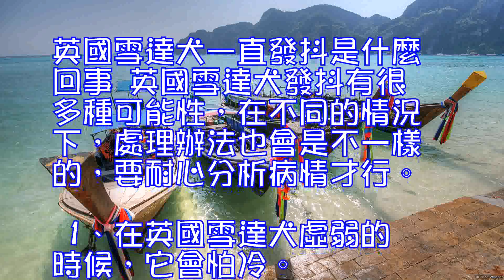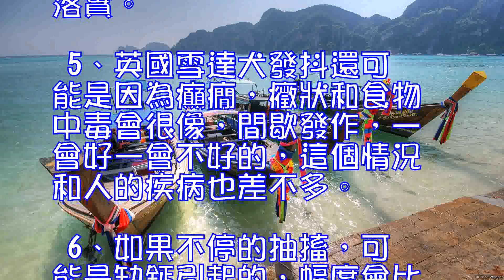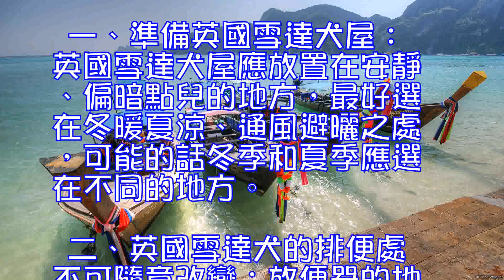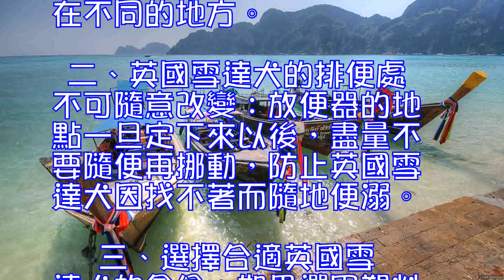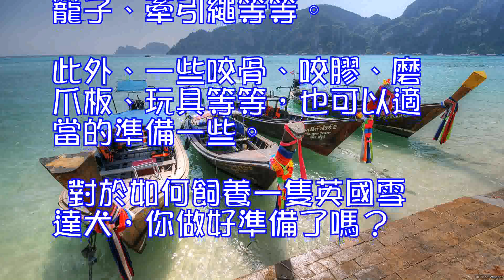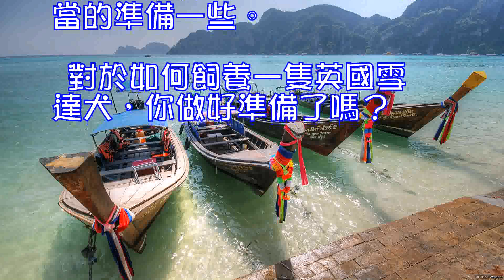英國雪達犬養之前要準備什麼,英國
英國雪達犬一直發抖是什麼回事
 英國雪達犬發抖有很多種可能性，在不同的情況下，處理辦法也會是不一樣的，要耐心分析病情才行。
 1、在英國雪達犬虛弱的時候，它會怕冷。如果溫度比較低的話，英國雪達犬就會抖的，和人一樣。
 2、英國雪達犬犬瘟後期會發抖，出現這個情況，說明犬瘟已經打到一定程度，如果之前沒有做過治療的話，在這個階段剛開始治療，希望可能就不會太大了。

 3、英國雪達犬如果之前有過犬瘟，發抖會成為後遺癥，經常性會出現這樣的問題，不過健康方面無礙。
 4、食物中毒的典型癥狀，是吐白沫，抽搐或者身體抖動。然後身體變得僵硬，逐漸轉向死亡。治療食物中毒建議到醫院治療，這樣的情況是爭分奪秒的。也許早一分鐘治療，就有救，晚一分鐘治療可能就不行了。用藥方面，要看是什麼引起的，最常見的是有機磷中毒，可以用阿托品等藥物緩解。催吐和輸液也是治療中可能用得上的，這些都無法在家落實。
 5、英國雪達犬發抖還可能是因為癲癇，癥狀和食物中毒會很像，間歇發作，一會好一會不好的，這個情況和人的疾病也差不多。
 6、如果不停的抽搐，可能是缺鈣引起的，幅度會比較大，一般產後缺鈣比較多。這樣的情況建議輸液補鈣，沒有輸液的條件的話，液體鈣也可以用的。
 英國雪達犬養之前要準備什麼
 如果要飼養一隻英國雪達犬，那麼以下的準備工作就一定要做了。
 一、準備英國雪達犬屋：英國雪達犬屋應放置在安靜、偏暗點兒的地方，最好選在冬暖夏涼、通風避曬之處，可能的話冬季和夏季應選在不同的地方。
 二、英國雪達犬的排便處不可隨意改變：放便器的地點一旦定下來以後，盡量不要隨便再挪動，防止英國雪達犬因找不著而隨地便溺。

 三、選擇合適英國雪達犬的食盆：如果選用塑料盆做英國雪達犬的食盆，容易被英國雪達犬咬壞，而且髒了不容易洗，買一個貴點的不銹鋼制的盆可能比較好。最好應選購底比較穩，不容易打翻的。
 四、選擇和英國雪達犬相配的項圈：項圈有各種各樣的，有皮的、合成革的、尼龍的和金屬制的等等。小型犬最好選擇軟點的，而長毛犬如用項圈容易造成掉毛或脖毛。
 五、為了使英國雪達犬的毛發，皮膚經常保持清潔，別忘了替它準備一引起衛生清潔用品，比如香波、護毛素和梳子、毛刷以及指甲鉗、鑷子、棉簽等等。
 最後，為英國雪達犬購買一些日常的生活用品，如，狗飲水盆、狗糧、睡墊、狗籠子、牽引繩等等。此外、一些咬骨、咬膠、磨爪板、玩具等等，也可以適當的準備一些。
 對於如何飼養一隻英國雪達犬，你做好準備了嗎?